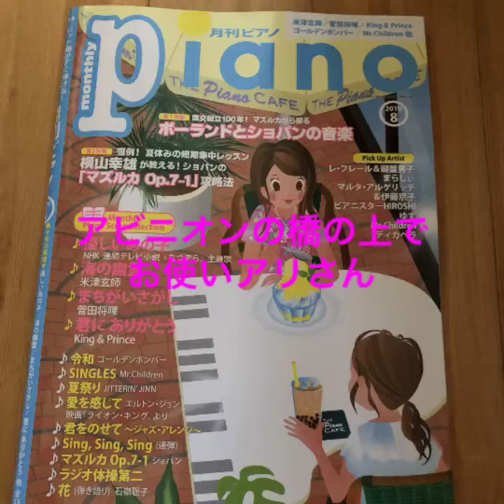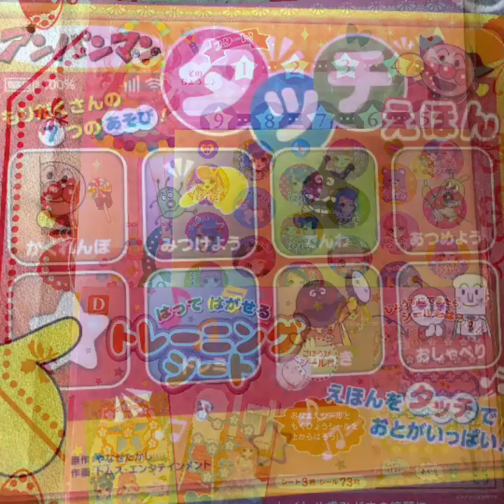お使いアリさん アビニオンの橋のうえで(^^♪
タっカのリズムを楽しくかんじてみる(^^♪